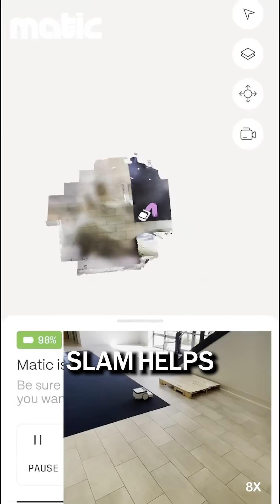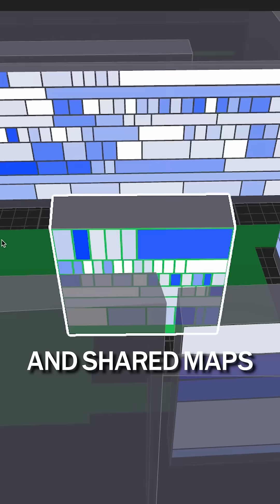The Robotics Stack #3 Perception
After motion (locomotion and manipulation) comes perception.

Perception is how machines go from blind motion to real-world awareness.